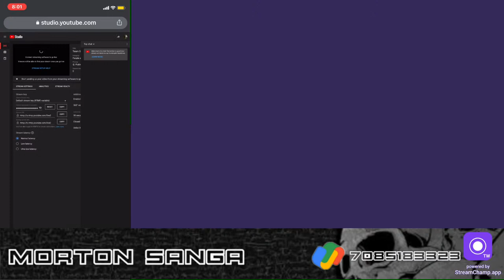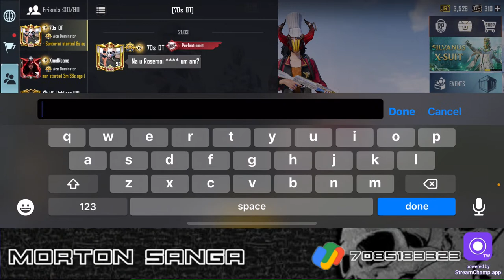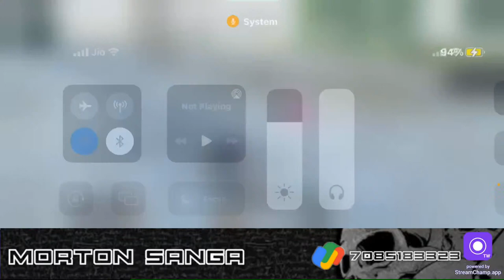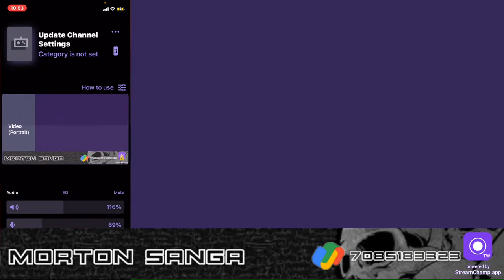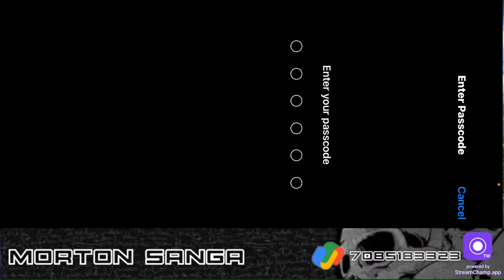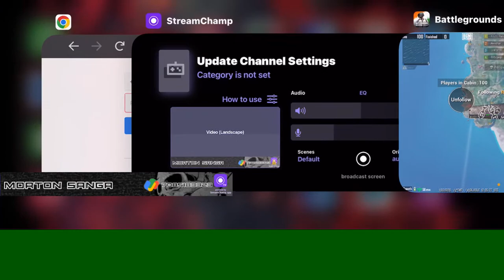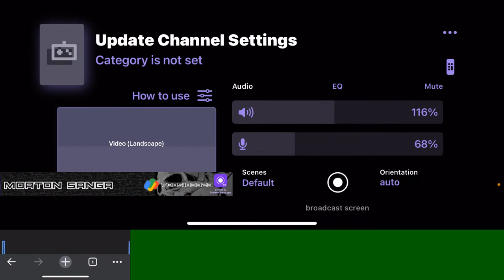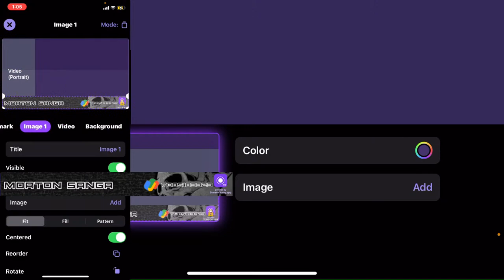Team SAGNA lets go!!!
ASIA SERVER ( INDIA )
 SEASON 16 - CONQUEROR(Rank 93)
C1S2 - CONQUEROR
C1S3 - CONQUEROR

 THREE FINGER GYRO - NO AIM ASSIST

(Former)RAID GAMING IGL

OVERYLAY CREDIT - 4HM K2(KILONG GAMING)